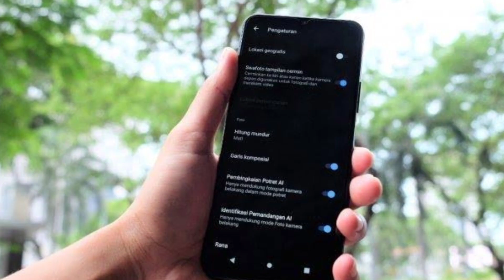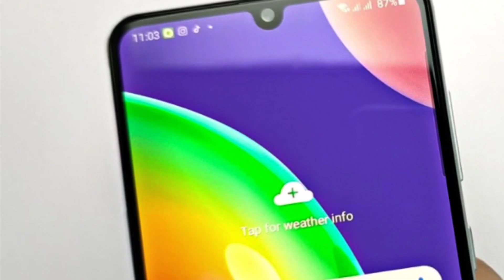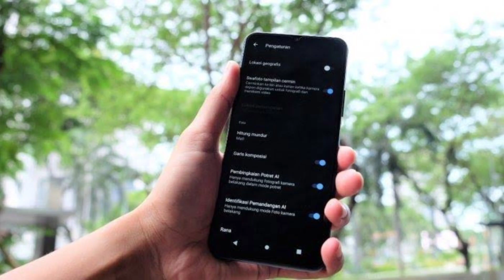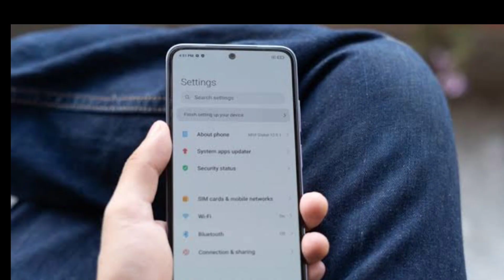Best 3 Smartphone Under Rs 30000 AMOLED Display in Pakistan 🔥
Best 3 Smartphone Under Rs 30000 Super AMOLED Display
Top 3 Phone with AMOLED Display
1080p resolutions Smartphone Under 30k

00:37  Samsung Phone
01:31  Vivo Phone
02:32  Xiaomi Phone